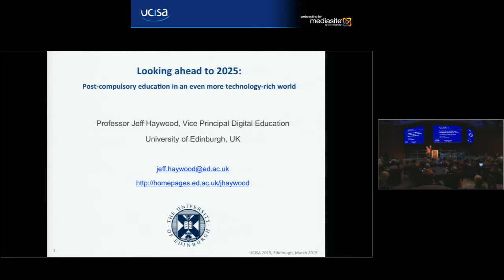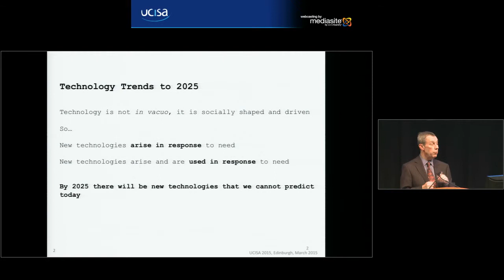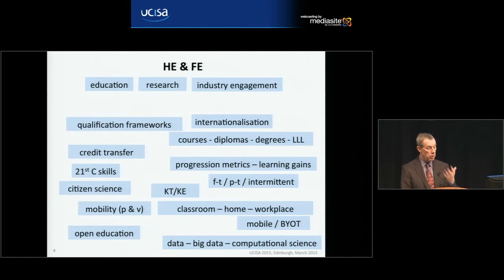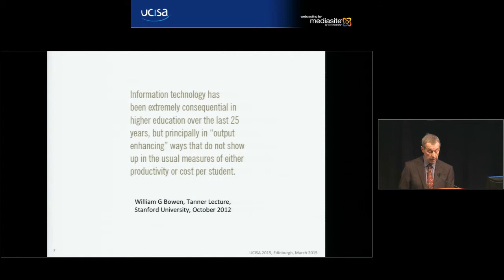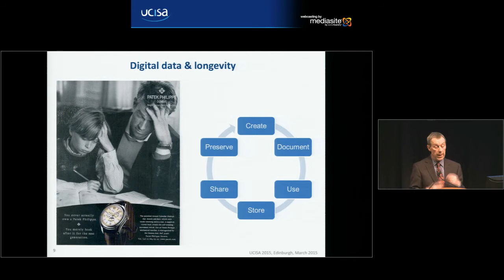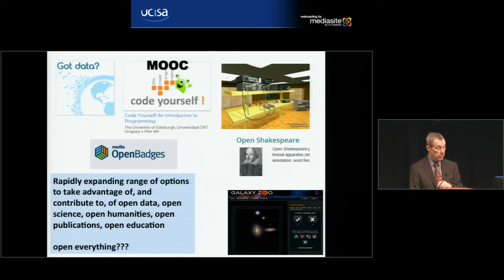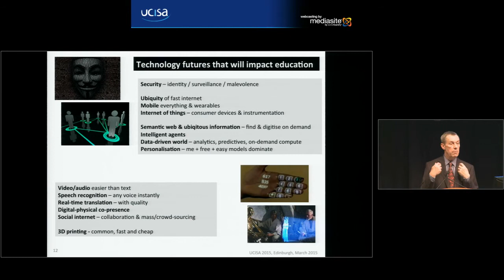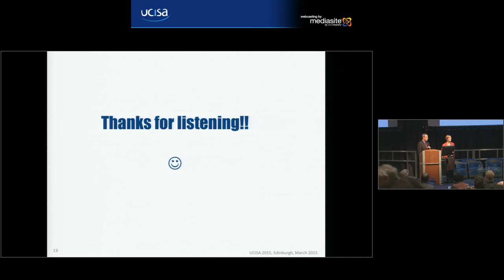UCISA15 Jeff Haywood Looking ahead to 2025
Jeff Haywood
Looking ahead to 2025: post-compulsory education in an even more technology rich world
Jeff will explore the influences on post-compulsory education in the UK and Europe in a decade that will see even more technology derived options and pressures impacting upon us. What stance can HEIs and FEIs take towards the next few years, and which new developments should we keep an eye on?